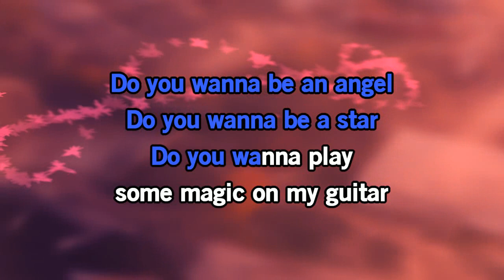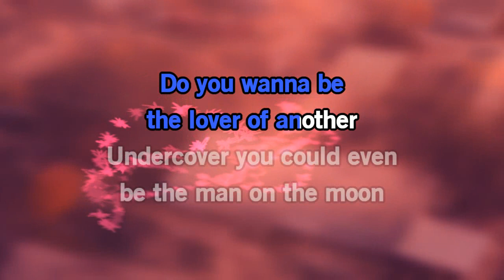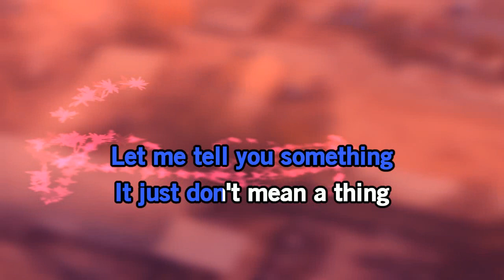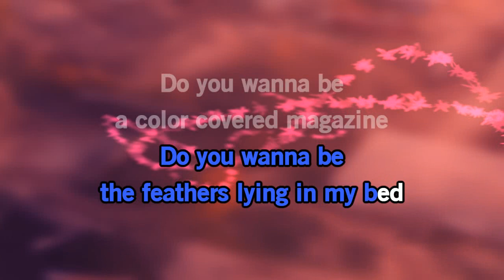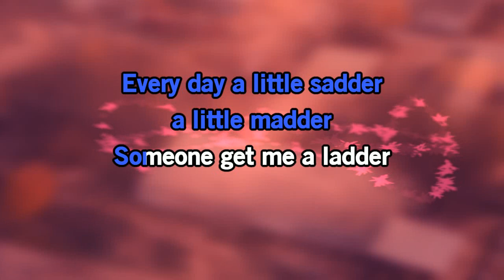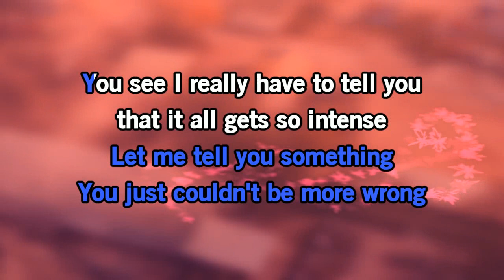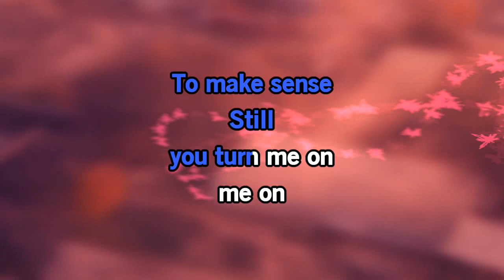Still You Turn Me On, Emerson Lake & Palmer, KV10432166